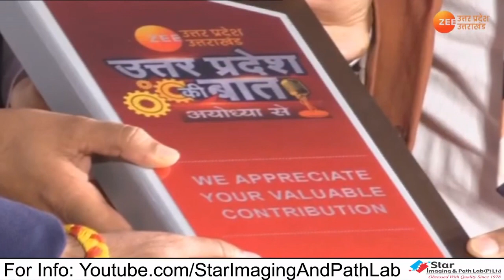Zee UP UK Conclave | Ayodhya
The enlightening discussions on advancing Health sector & its Services will play a huge role for Betterment of the city & its people.

Feeling grateful to be a part of Zee UP UKConclave, Ayodhya.

ABOUT US:-
Dr. Sameer Bhati, Public Health Expert and Director of Star Imaging & Path Labs
He is the Director of Star Imaging and Path Lab Pvt. & Chief Controller of Medical Education in Star Education and Training Institute, has a vast Healthcare and Education industry experience.
He is a Healthcare Entrepreneur and Management Guru who has designed many marketing and management theories. He promotes R&D work in Healthcare Diagnostic field as well as in the education field.
He has helped a lot in providing a skilled healthcare workforce in Delhi and other states healthcare industry.